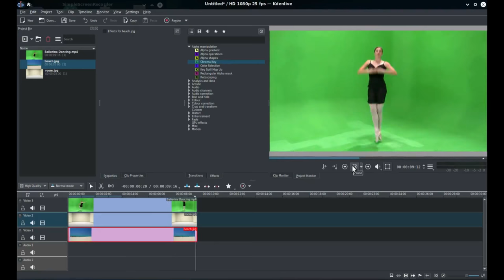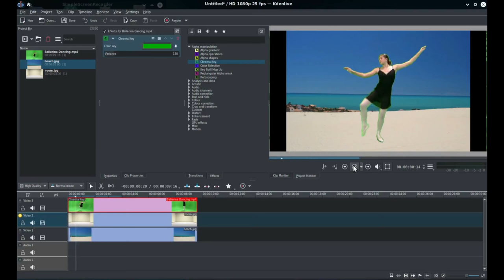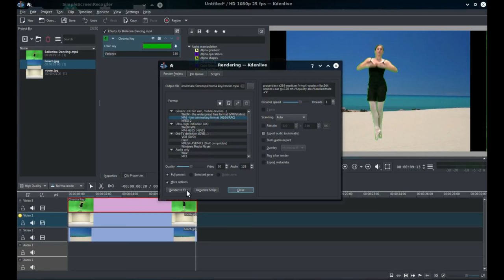Kdenlive - The Chroma Key effect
If you need a VPS, have a look at Digital Ocean